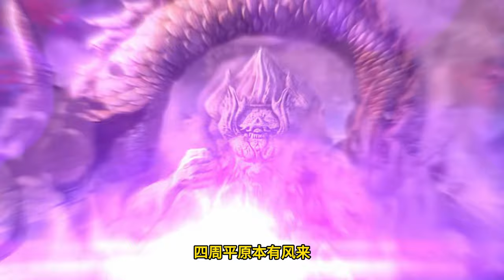Renegade Immortal EP68 仙逆 第68集